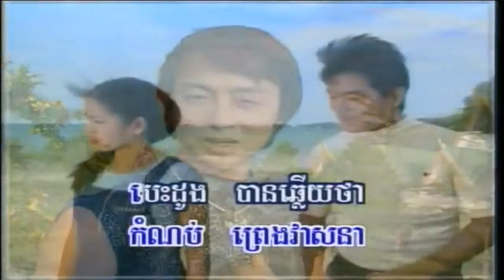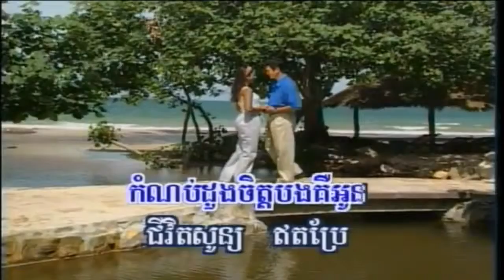RHM Oldies Songs Nop Bayarith DVD Cha Cha